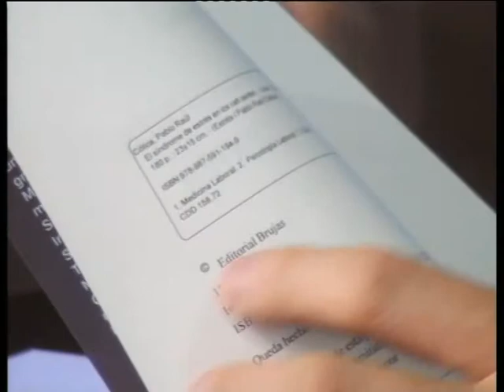En voz Alta | Dr. Pablo Cólica - Bloque 3